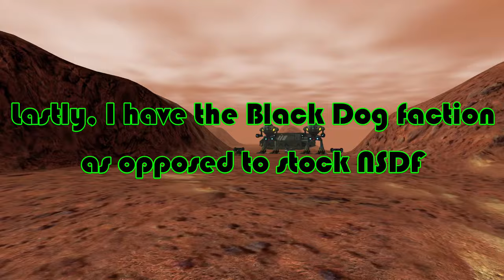Two Unskilled BattleZone Players Take on a Slightly Better BattleZone Player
So, Guide and Cardboard wanted to do a 2v1 so I figured why not. I'm kind of surprised that they played defensively despite their tactical advantages. I don't want to spoil the end though so I'll just let you see the result.

Huge thanks to these guys for playing along

Mods used in order ↓
literally none

Music used in order ↓
The Chase - Magnus Moore
Whiplash - Magnus Moore

Enjoy the Seconds Before Disaster teaser at the end.